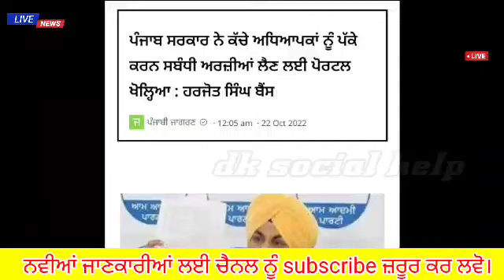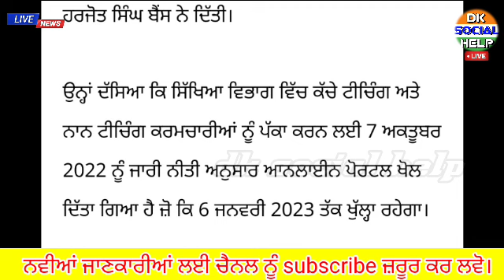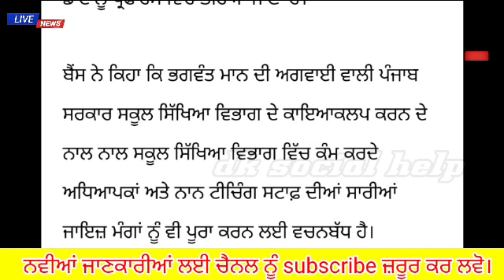ਕੱਚੇ ਮੁਲਾਜ਼ਮਾਂ ਲਈ ਜਰੂਰੀ ਸੂਚਨਾ। ਭਰਨਾ ਪੈਣਾ ਇਹ ਫਾਰਮ ।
punjab news